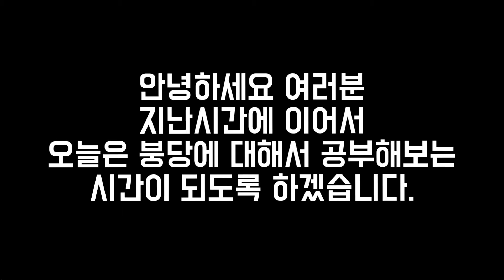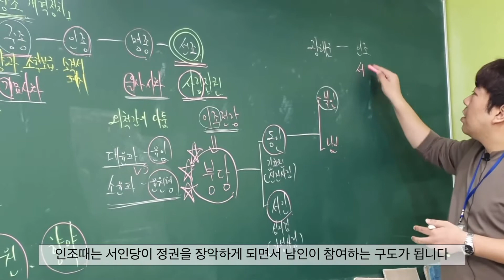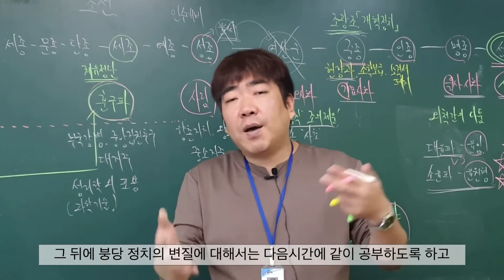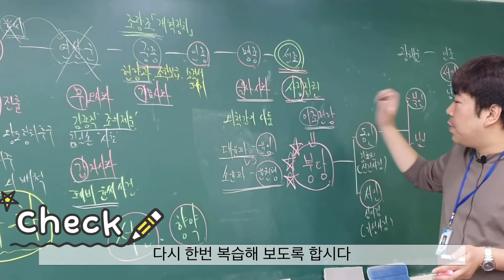조선, 붕당, 대한민국입시학원, 최준철, 한국사, 한국사강의,수능대비한국사, 중등내신한국사, 고등내신한국사, 한국사능력검정시험, 공무원한국사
조선시대 붕당에 관련된 내용 입니다.